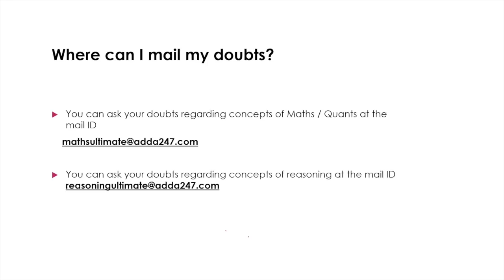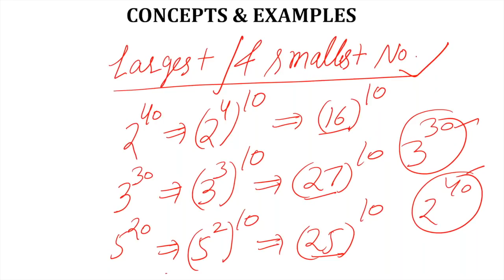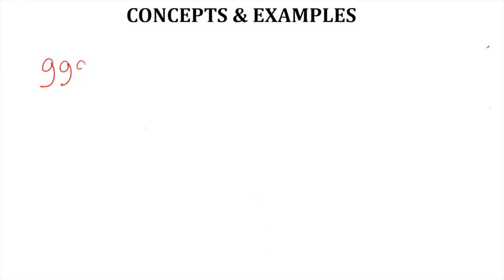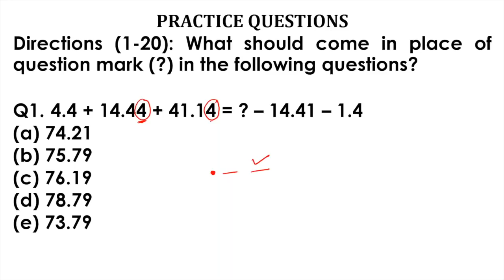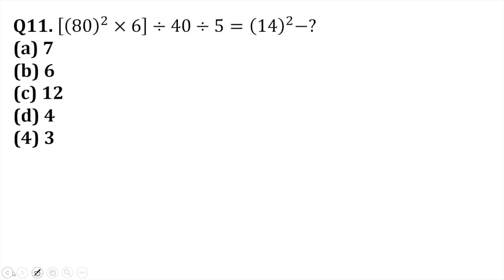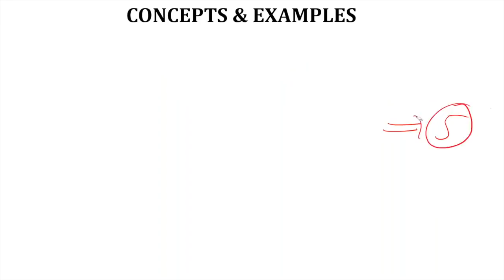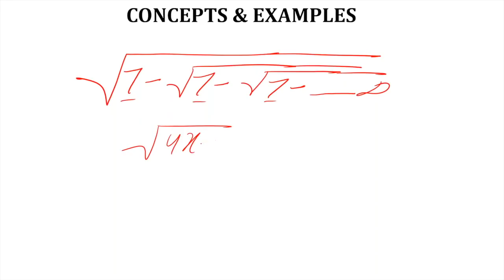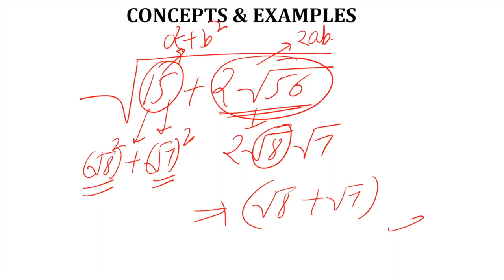ADDA247 ULTIMATE | BATCH 4 | Free Class 2 | Quant - Basics | In English For IBPS RRB 2019